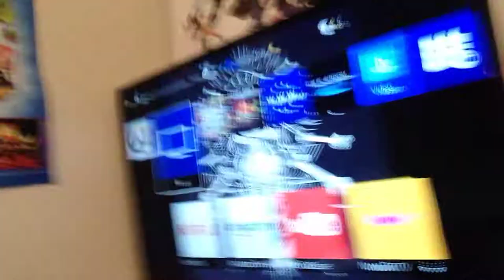Blog house tour 😃😃❤️❤️